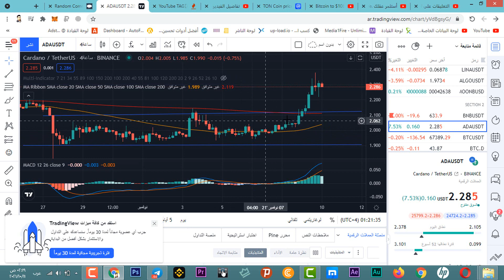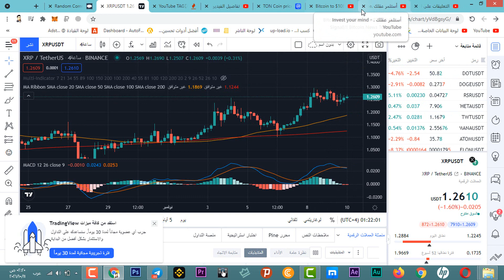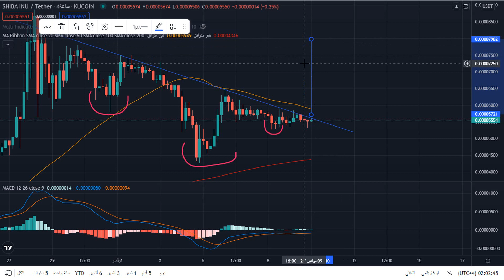مهم جدا بخصوص عملة شيبا مناطق لازم تركز عليها shiba inu chart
اهم المناطق التي يجب التركيز عليها في عملة شيبا اليوم shiba inu عملة,
shiba inu coin, shiba inu live .

shiba inu coin live price,
التواصل معي :
حسابي على الانستغرام :

اللهم صلي على سيدنا محمد
وكل الحب لالكن وبتمنالك التوفيق
  ❤️❤️    اشتراك  بلقناة

التواصل معي :
حسابي على الانستغرام :